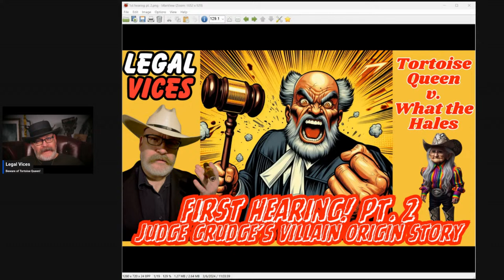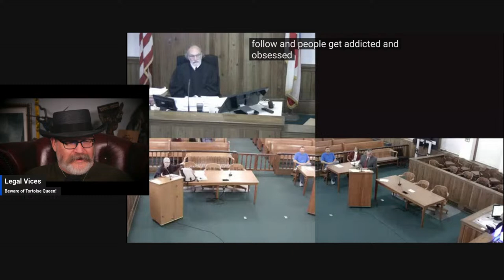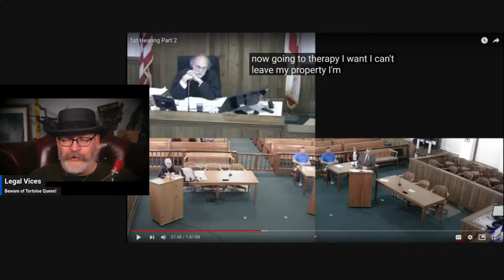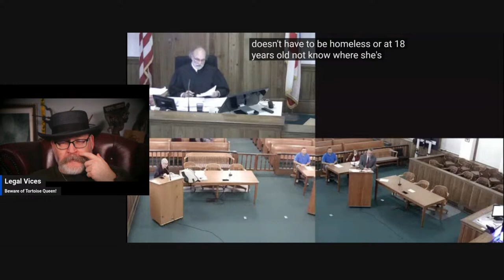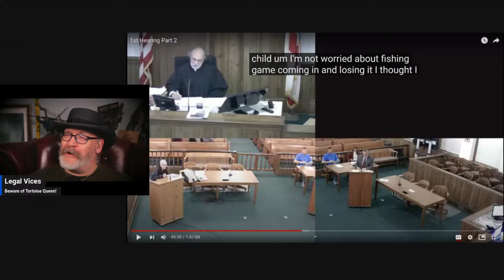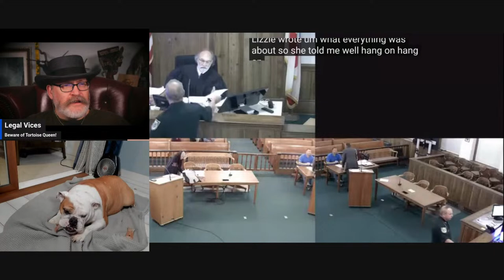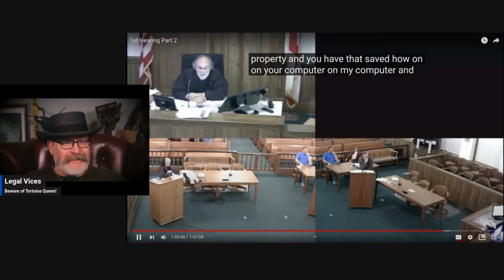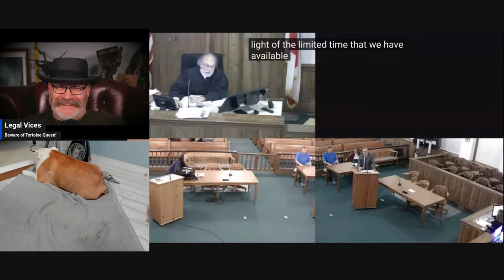WHAT THE HALES: First Hearing Pt. 2: Judge Grudge's Villain Origin Story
Step into the courtroom, where justice hangs by a thread and sanity teeters on the brink. In the riveting saga of the Jeremy Hales case, the first hearing unfolds like a twisted theater production.

 The Players:

1. Jeremy Hales: A man fighting for truth, his back against the wall.
2. LIEnette: The enigmatic witness with a penchant for deception.
3. Judge Craig DeThomasis: The wild card—a gavel-wielding force of chaos.

"Judge Grudge" DeThomasis, a character straight out of a Marvel Comics villain’s origin story, presides. His bald head, tufts of hair clinging to the sides, and a short gray beard frame a face etched with disdain. But it’s his gavel that steals the show—an instrument of both justice and madness.

As the hearing begins, LIEnette spins her web of half-truths. She points fingers, weaves narratives, and dances on the edge of perjury. Judge Grudge, fueled by some unseen vendetta, leans into the chaos. He berates defense counsel, oversteps boundaries, and leaves jaws hanging.

Guest: @MeganFoxWriter

Mail:

USA
Jeff “Legal Vices”
4283 Express Lane
Suite KR1380
Sarasota
FL, 34249
USA

UK
Jeff “Legal Vices”
Suite KR1380
Unit 9, Skyport Drive
West Drayton
Middx UB7 0Lb
UK